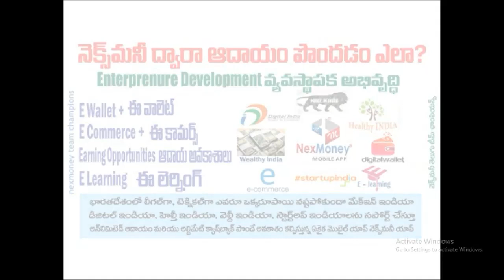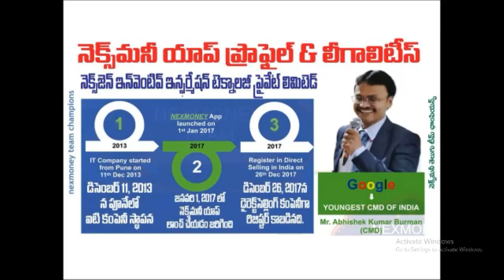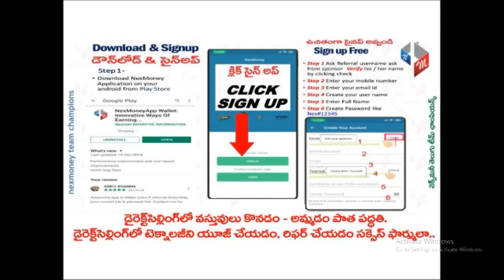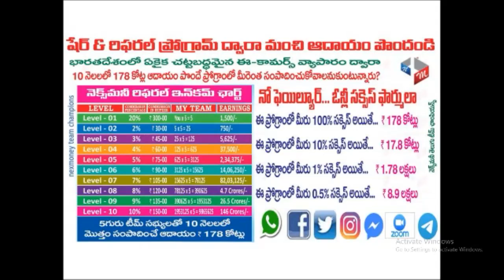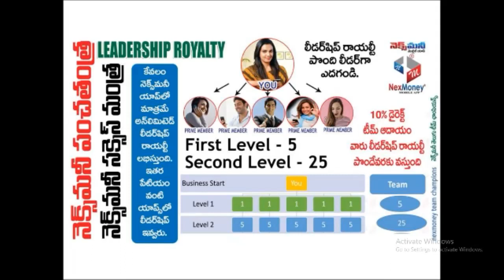NexMoney Business Presentation in Telugu 07:00pm 08/06/2021 By B.SAIBABA 7331120241/9391190241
GOLD STAR🌟B.SAIBABA
ALL INDIA SUPPORT👍
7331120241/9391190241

LOCK DOWN వల్ల మీకున్న అవకాశం కోల్పోయారా .. ? అలాగే కొత్త అవకాశం కోసం ఎదురు చూస్తున్నారా .. ? మీరు చేస్తున్న పనిలో మీకు గుర్తింపు లభించడం లేదా .. ? మీరున్న ప్రదేశం నుంచి రోజుకు 4 లేదా 5 గంటలు TIME FREEDOM తో కూడినటువంటి WORK చేస్తూ ... నెలకు P / T - 12,000 , F / T - 24,000 పైగా సంపాదించుకునే గొప్ప అవకాశం . NOTE : NO SALES , NO MARKETING , AND ZERO INVESTMENT . WE REQUIRED HARD WORKING & DEDICATION PEOPLE . QUALFICATIONS : EMPLOYEES , UN EMPLOYEES , HOUSE WIFES , STUDENTS , R.T.D EMPLOYEES , AGE 20 TO 50 పూర్తి వివరాల కొరకు మీ వాట్సప్ లేద మొబైల్ నంబర్ కామెంట్ బాక్స్ లో మెసేజ్ చేయండి ధన్యవాదాలు.

🔸 రెఫ్రెల్ ఐడి:saisri123
🔸 పేరు: B.SAIBABA
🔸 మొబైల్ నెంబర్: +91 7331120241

రె౦డవ ప్రప౦చ యుద్ధ౦లో కూడా రైలు మూసివేయబడలేదని మీకు తెలుసా.
👉ఈ రోజు, రైలు మూసివేయబడింది.
👉విమానం మూసివేయబడింది.
👉 పాఠశాల మూసివేయబడింది.
👉ప్రింటింగ్ ప్రెస్ మూసివేయబడింది.
👉డిజె ఆఫ్ లో ఉన్నాడు.
👉ఆలయం వెలుపల దుకాణాలు మూసివేయబడ్డాయి.
👉టెక్స్ టైల్ షాప్ మూసివేయబడింది.
👉రవాణా మూసివేయబడింది.
👉కార్ షోరూమ్ మూసివేయబడింది.
👉బైక్ షోరూమ్ మూసివేయబడింది.
👉హార్డ్ వేర్ దుకాణాలు మూసివేయబడ్డాయి.
👉మొబైల్ షాప్ మూసివేయబడింది.
👉 ఆభరణాల దుకాణం మూసివేయబడింది.
👉సినిమా హాళ్లు మూసివేయబడ్డాయి.
👉మాల్ మూసివేయబడింది.
👉లక్షల కంపెనీలు మూసివేయబడ్డాయి.

ఇంకా ఏమి ఆఫ్ ఉందో తెలియదు?.

కాబట్టి ఏమి జరుగుతోంది?
చూడు
నెట్ వర్కింగ్ నేటికీ కొనసాగుతూనే ఉంది. మా పని ఇంకా ఆన్ లైన్ లో జరుగుతోంది.
మీరు సోదరుడిని ఎందుకు నమ్మలేరు?
ఈ లాక్ డౌన్ లో కూడా మా ఆదాయం గొప్పగా వస్తోంది.

ప్రపంచంలోని గొప్ప వ్యాపారం నెక్స్ మనీ గురించి తెలుసుకోవడానికి మీ *అహం* వైపు ఉండటానికి ఇంకా సమయాలు ఉన్నాయి లాక్ డౌన్ లో కూడా గొప్ప ఆదాయ వనరు.
For
Call and watsup

🥳Limited offer! Please share!!!😀

Friends, we are suffering from many environmental and personal health problems thats demanding immunity and better nutrition. I am using these products and personally recommend goyng products, which is an Indian brand, herbal and available at low cost and offers business too...

So I call upon you guys to prefer goyng and please share to someone out there who might need them.

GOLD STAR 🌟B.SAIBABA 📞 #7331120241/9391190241